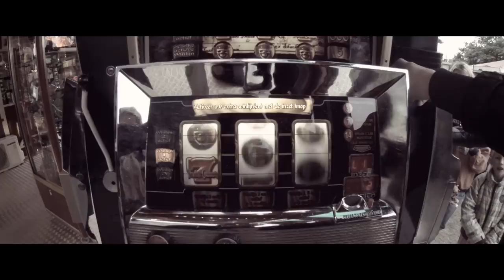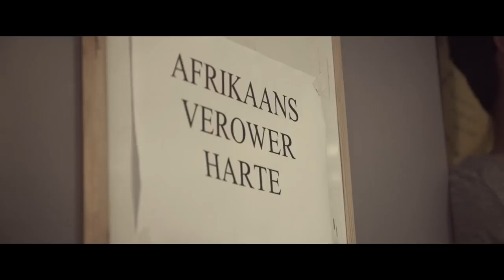Tafelberg Films Van Coke Kartel Music Video 2013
Van Coke Kartel is een rauwe rockband uit Zuid-Afrika.

Ik had de eer om het camerawerk voor hun nieuwe videoclip te verzorgen.

Zet 't geluid extra hard of extra zacht, al naar gelang je 'mood'